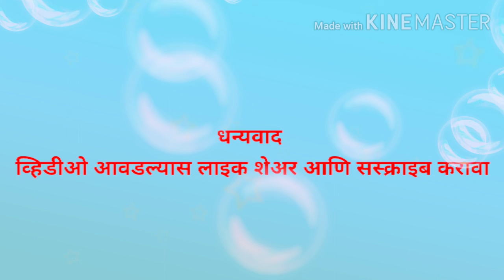Marathi opposite word By Sanjay S. More (Pri. teacher) Z. P. Pri. school Vasantwadi (Bolethanda)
सदर व्हिडीओत नमुनादाखल शब्द आहेत.  अशा विरुध्दार्थी शब्दांचा संग्रह करा.